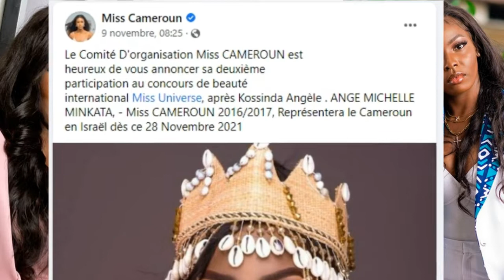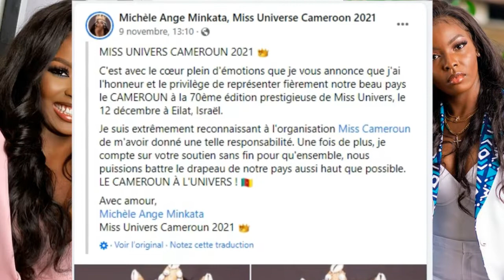Miss Univers 2021🇨🇲 | Ange Michelle Minkata représentera le Cameroun au concours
Bon visionnage!!!